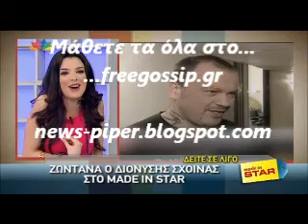Η Ν.Ραλλη για τον καλο της